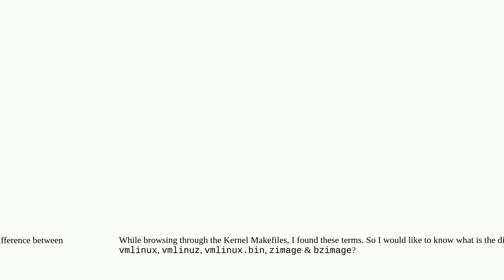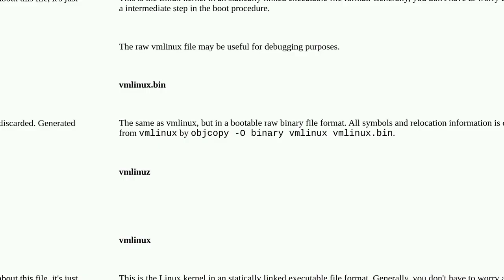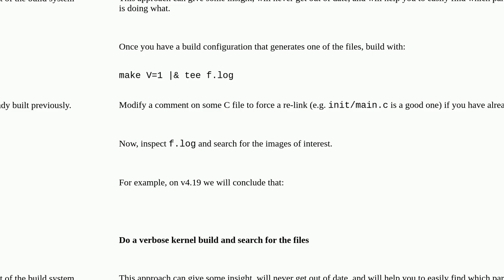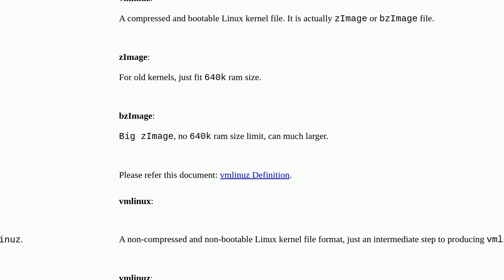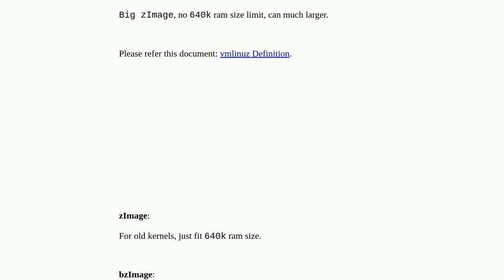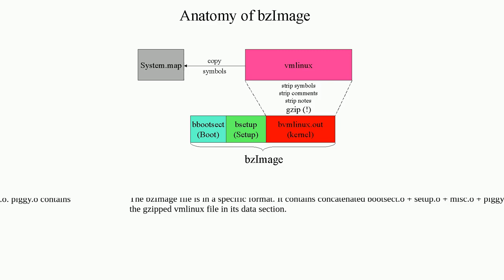Unix: What is the difference between the following kernel Makefile terms: vmLinux, vmlinuz, vmlin...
What is the difference between the following kernel Makefile terms: vmLinux, vmlinuz, vmlinux.bin, zimage & bzimage?

A special thanks goes out to the community

  kernel file-format linux